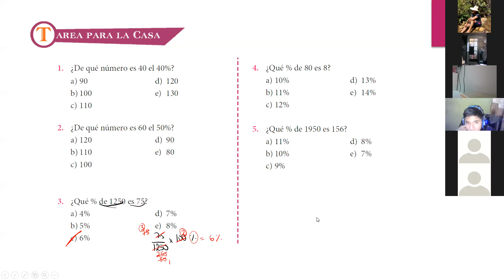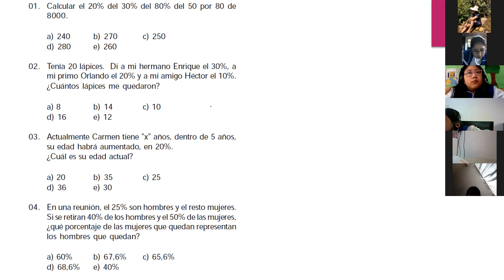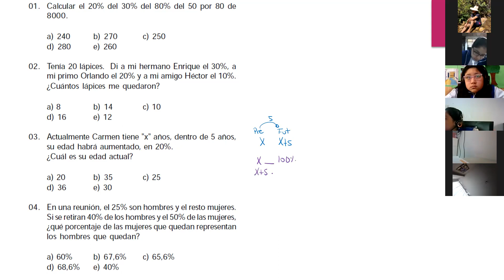Porcentajes 6ºPrim(A) Parte II